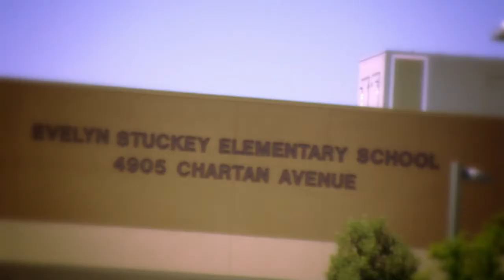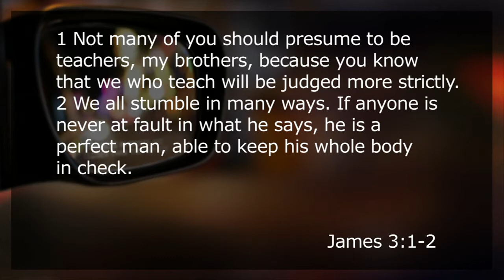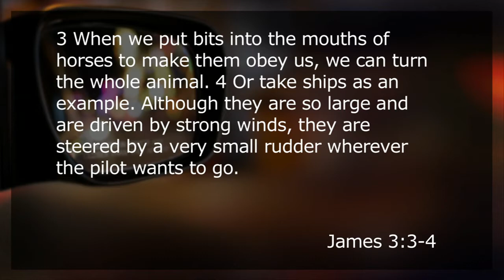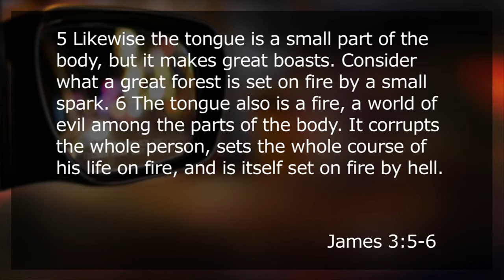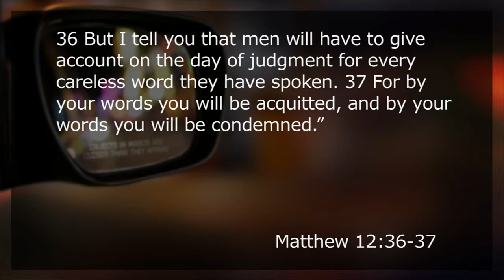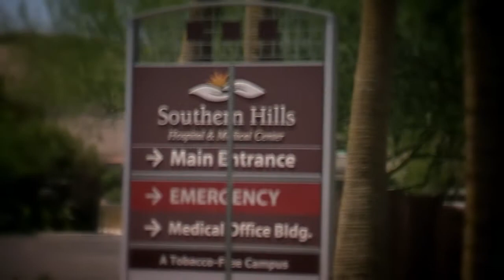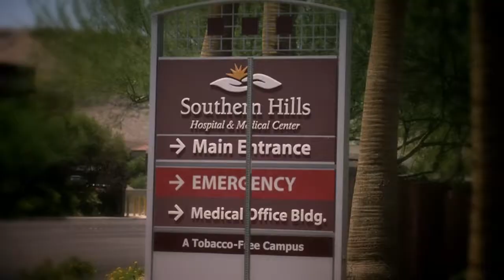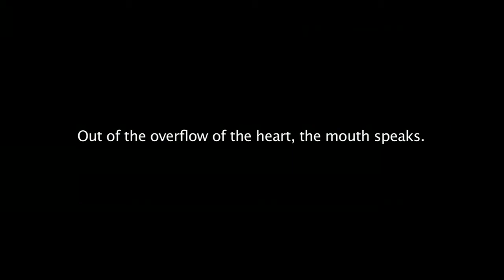Guarding our Mouth Video Sermon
Vince Antonucci, my pastor form Verve gave a message on our mouthes and how they effect our lives and our relationships with God. My cohort Jack Keck filmed the video and I edited it. Its a good message. Enjoy.